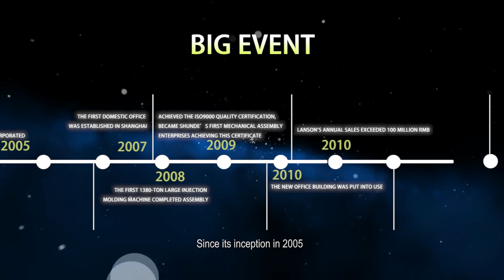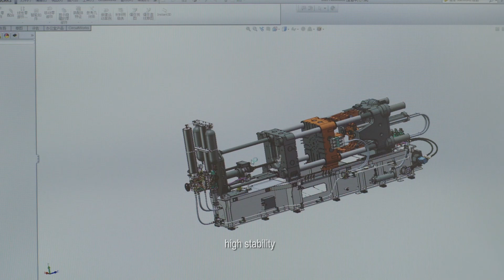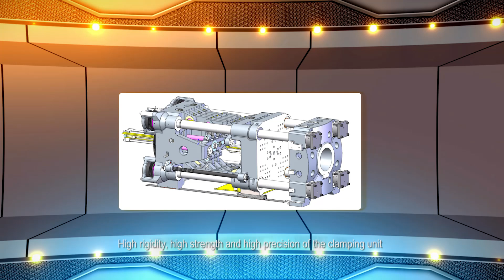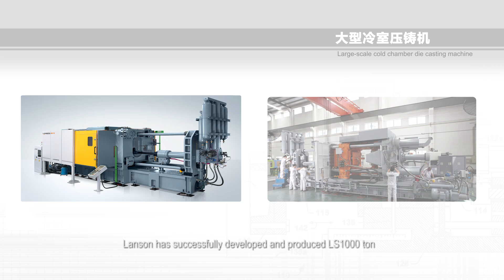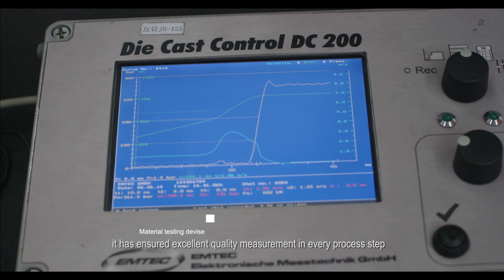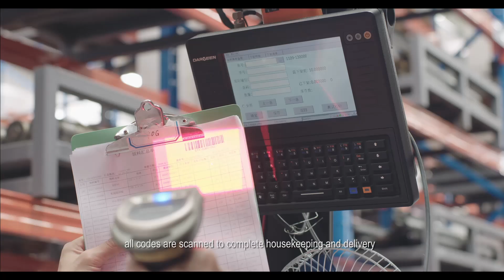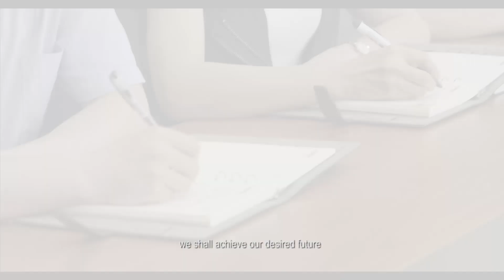تصنيع ماكينة صب البلاستيك بالحقن من LANSON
Founded in 2005 by Joint Ascent Technology Limited, Guangdong Lanson Precision Machinery Co., Ltd is a high-tech enterprise engaged in development and production of precision injection molding machine 60ton to 3300ton and die casting machine 220ton to 5000ton. Lanson has advanced equipments for designing, processing, manufacturing and testing.  We dedicate to provide professional turn-key molding solution to customers.